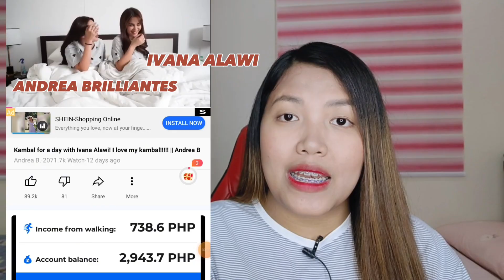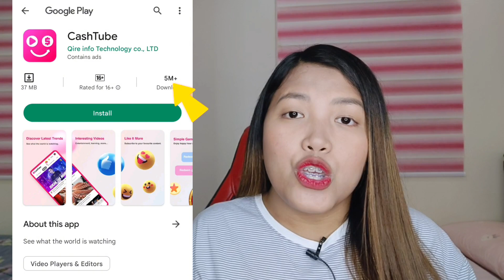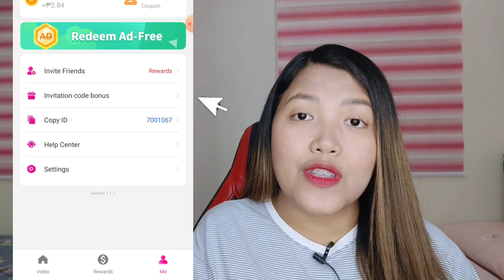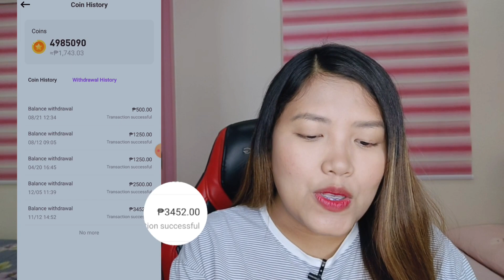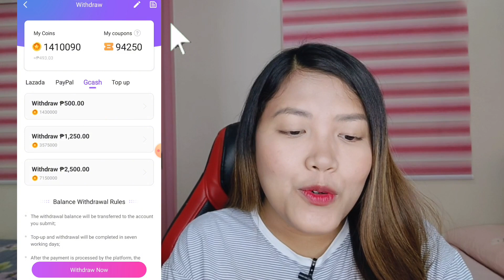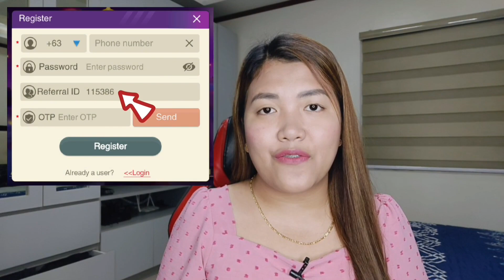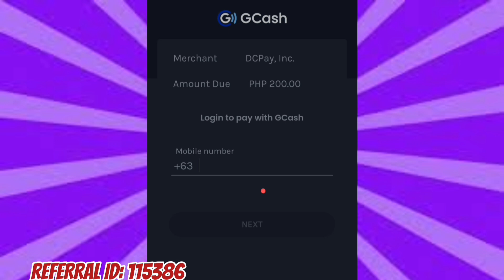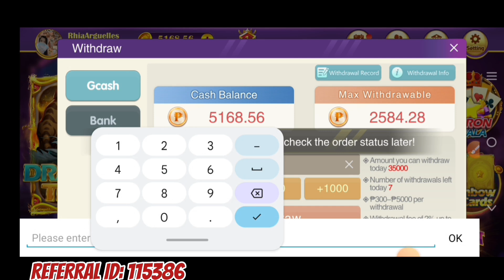FREE GCASH P10,000 AGAD! NOOD LANG 5 SECS SA YOUTUBE! DI NA MAGLALARO! WALANG PUHUNAN